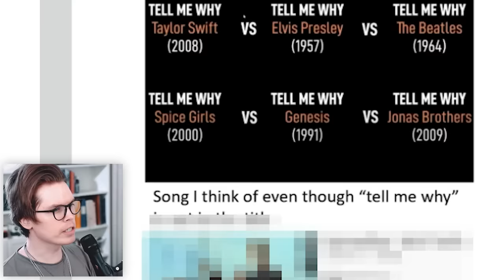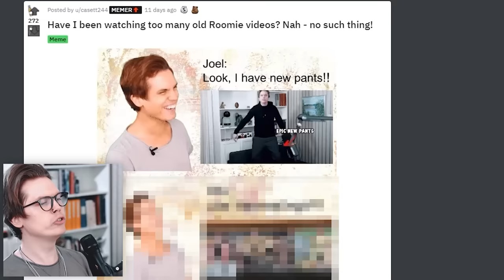Best of SEA SHANTY TikTok Singing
THIS IS THE BEST TIKTOK TREND EVER?!!